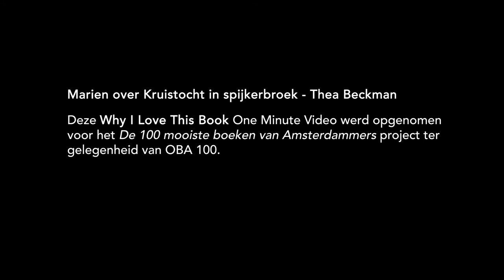5 08 Marien over Kruistocht in spijkerbroek Thea Beckman